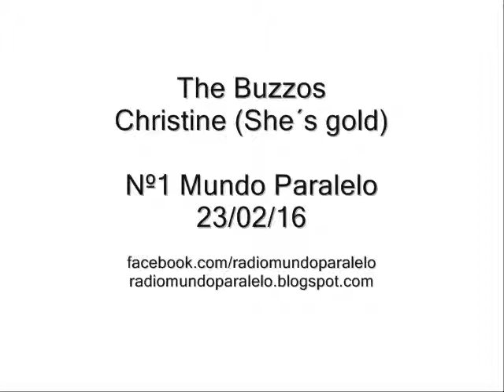Saludo The Buzzos a Mundo Paralelo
Con motivo del nº1 de The Buzzos "Christine (She´s gold)" en la lista semanal del programa.